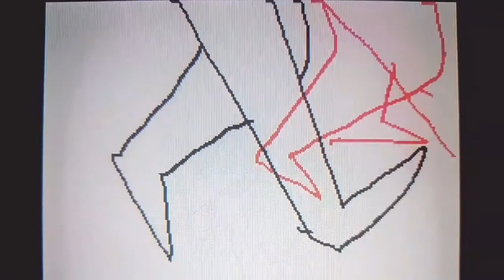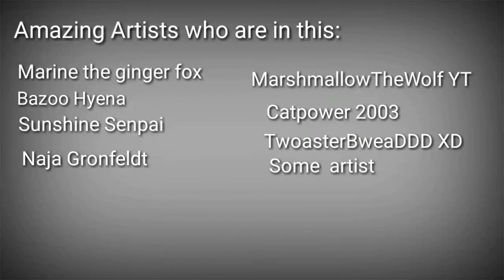Halloween Dolls M.A.P FINISHED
Uh.. okay... Thing I have to say is that this came out pretty cool.. but, some people actually didnt done their parts and thats what made me mad kind of... Otherwise thank you so much, that I could ever finish some M.A.P... ^^
All credits are in the video :""D
So.. I hope you liked this late halloween thing